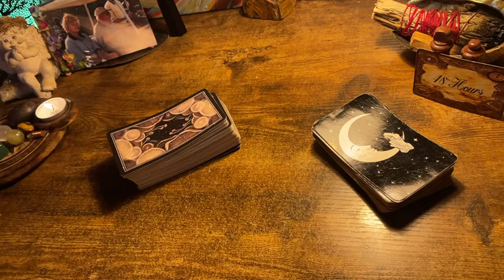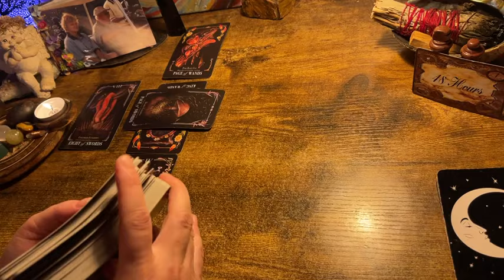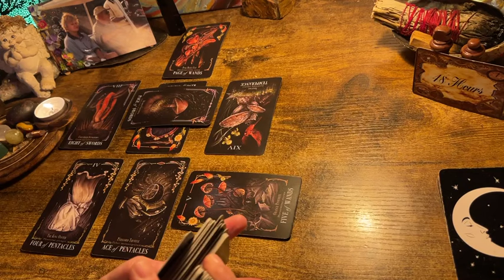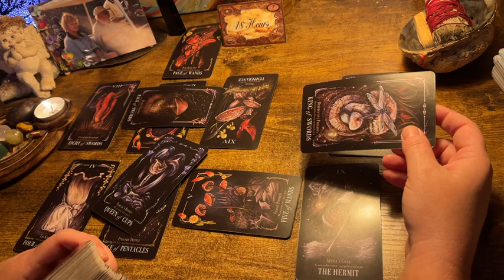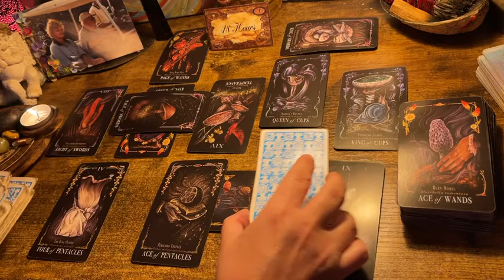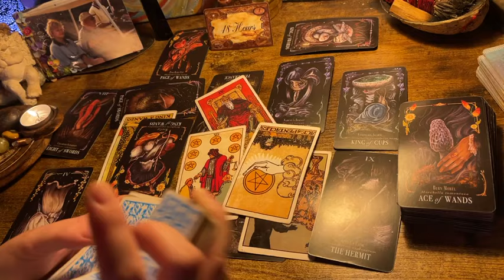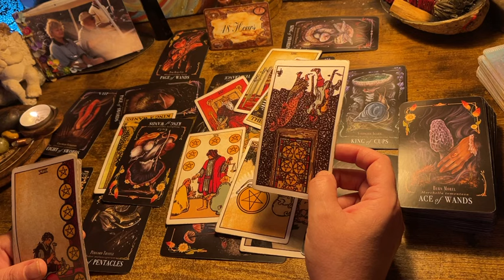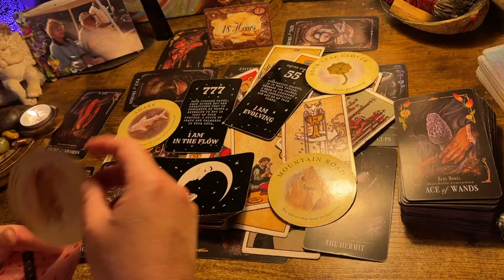TAURUS ♉️ “LETTING HEAVEN HELP ….” NEXT 48 HOURS ORACLE & TAROT READING APRIL 2024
Decks used in the videos include:

Decks:(Amazon & Etsy)

Mystical medleys tarot

Fortune Cookies

Moonology Manifesting

Mystical medleys